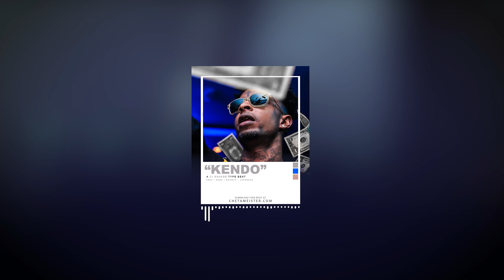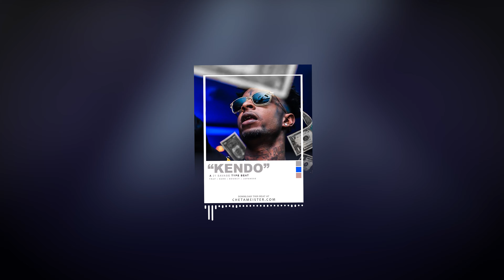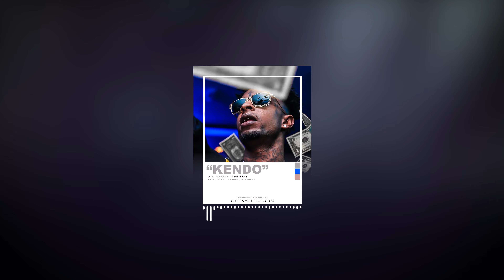[FREE] 21 savage type beat " Kendo " | feat. A Boogie with a hoodie bouncy trap instrumental 2019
"Kendo" is a dark bouncy beat that makes it too easy to make a smash hit to. Every 808 intensifies as it hits and the gloomy atmosphere lets you attack the beat from many different ways. If you do choose this beat for your next project please dont forget to link in the comments because i would love to hear what you come up with. Co Produced by BERRY

Im uploading a beat everyday for the month of December.